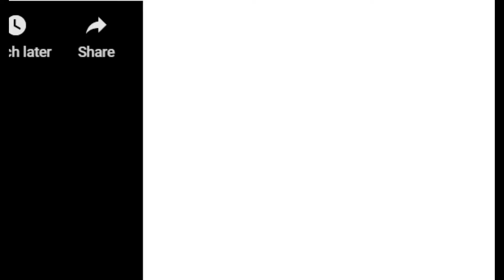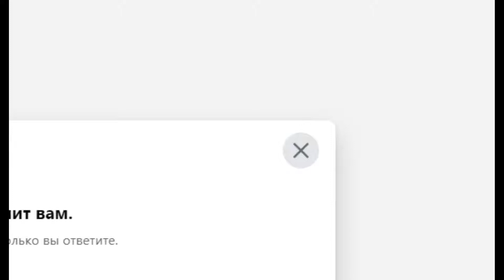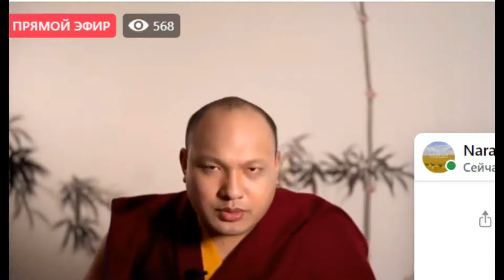Кармапа-Четырем дхармам Гампопы»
Кармапа Огьен Тринлей Дордже. Учения по «Четырем дхармам Гампопы»
31 декабря 2020